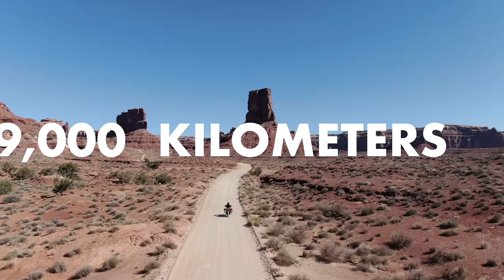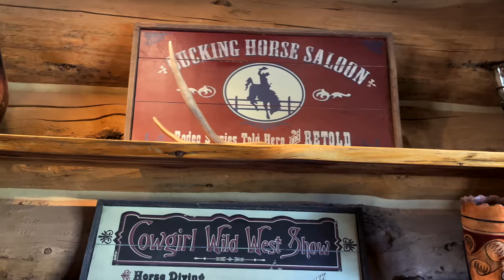GATEWAY COLORADO: A BROKEN MOTORCYCLE and a scenic ride on the DOLORES TRIANGLE SAFARI ROUTE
Always trouble! Find out what was wrong with my motorcycle, ride the scenic Dolores Triangle Safari Route from Utah to Colorado with me and enjoy a stay in Gateway Colorado - including a visit to the famous Gateway Auto Museum with a collection of american cars!

Traveling is about accepting the challenges along the way. It’s the choice to keep moving, no matter how big or unexpected the obstacles are. We chose to move forwards, to leave Moab and travel to beautiful Gateway in Colorado, where we visited an amazing auto museum and explored the surroundings on the back of a horse. But even leaving Utah was more difficult than expected - because  my Yamaha Tenere refused to start.

Due to the unexpected foot injury, our plans changed several times - we were not able to stay in Moab any longer because everything  was booked, so our new travel companion decided to first drive back the rental bike of my injured travel partner to the next rental place in Grand Junction Colorado - and we would all leave Moab on different ways and meet again in the small town Gateway to spend two more days together before our paths finally would separate.

While  the other rider of our group dropped the motorcycle at the rental place, I had to deal with some new issues. The broken switch of the sidestand of my Yamaha Tenere 700!
It was Sunday morning, all shops were closed and I needed a solution for this problem. I watched several Youtube Videos - and decided that my motorcycle needs a little surgery.

Afterwards I took off from Moab and I followed Highway 128, which went on a beautiful curvy road along Colorado river. And turned off on the beginning of La Sal Loop Road.
To reach the town Gateway in Colorado you don’t follow the paved La Sal Loop though, but continue on the so called Doloroes Triangle Safari Route aka Gateway Road, that soon turns into a packed gravel road. Enjoy views on Fisher Mesa, Bull Canyon and John Brown Canyon.

If you want to know why Gateway is so special and see some amazing american cars of the Gateway Auto Museum tune in - we will as well change perspective and exchange the 75 hoursepower of my Tenere to 1!

// A roadtrip that dreams are made of: join my journey through the United States of America. From Los Angeles in California on the westcoast to Miami in Florida on the eastcoast.
9,000 kilometers,
13 states,
28 days,
1 motorcycle

// Time of the journey: May-June 2021

// Welcome to the journey! I am Lea Rieck, a journalist and author and I want to take you with me on a motorcycle overlanding adventure to all the wild and beautiful places in the world!

// I circumnavigated the world solo from 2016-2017 and now I am going to all other places I have not seen yet. On the channel: my motorcycle trip around africa/ the first stage of the journey through westafrica, my motorcycle ride from Germany to North Cape "Expedition North" and the best places to do a roadtrip to in Europe. Cureently on the channel: CROSS-COUNTRY USA

// Riding a Yamaha Ténéré 700. Bought the motorcycle myself from the press fleet of Yamaha USA (thank you Yamaha USA for making this possible. Ténérés were short on stock at all dealers I required one at)

- BMW Cooling Vest

//Filmed with:
2 x Go Pro Hero 8
DJI OSMO Pocket
Iphone 12
Tripod: Manfrotto BeFree
Tripod Iphone: Joby GorillaPod
Editing Program: Final Cut Pro X